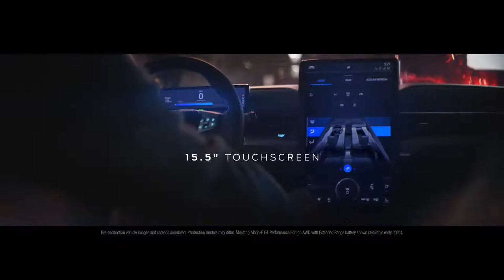Ford Mustang Mach-E (2021) - Trailer 2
1st Generation of the Mustang Mach-E EV manufactured by Ford Motor Company

Trailer 2

- real video footage (advert) trailer narrated by English actor Idris Elba
- the trailer named by Ford as "New Breed: Introducing the Mustang Mach-E"
- exterior: driving footage of red Mustang mostly during the night and in sunset
- interior: extremely brief footage of the dashboard only including central touchscreen